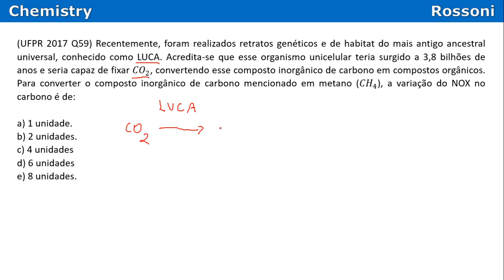UFPR 2017-1 Q59 - Luca e NOX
Entre para o nosso canal QUÍMICA NA UFPR no Telegram e receba materiais, listas de exercícios e resoluções em vídeos
Bons estudos!

Timestamps:
0:00 - leitura da questão
1:03 - explicação da matéria
3:42 - resolução da questão
4:30 - gabarito
4:50 - resolução alternativa

(UFPR 2017 Q59) Recentemente, foram realizados retratos genéticos e de habitat do mais antigo ancestral universal, conhecido como LUCA. Acredita-se que esse organismo unicelular teria surgido a 3,8 bilhões de anos e seria capaz de fixar 〖CO〗_2, convertendo esse composto inorgânico de carbono em compostos orgânicos. Para converter o composto inorgânico de carbono mencionado em metano (〖CH〗_4), a variação do NOX no carbono é de:

a) 1 unidade.
b) 2 unidades.
c) 4 unidades
d) 6 unidades
e) 8 unidades.